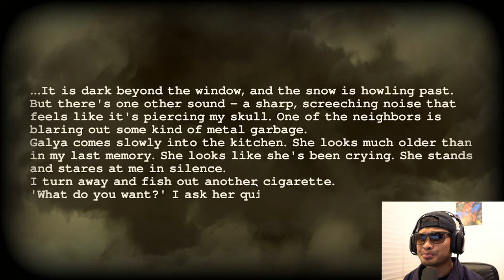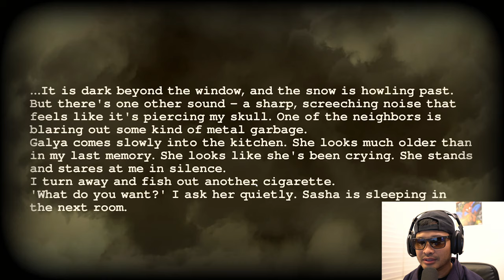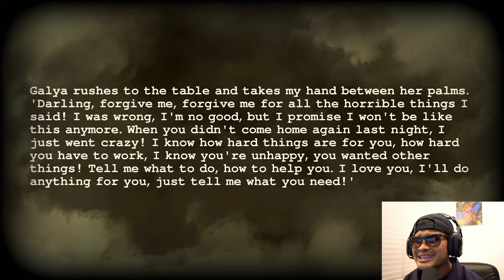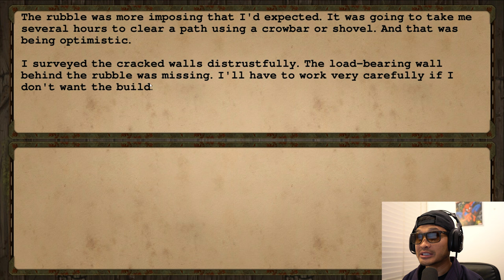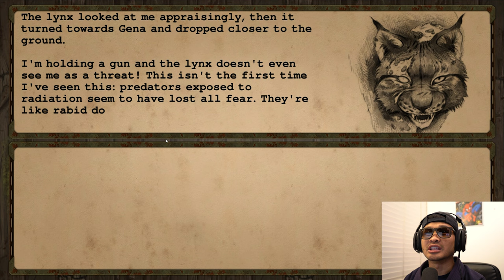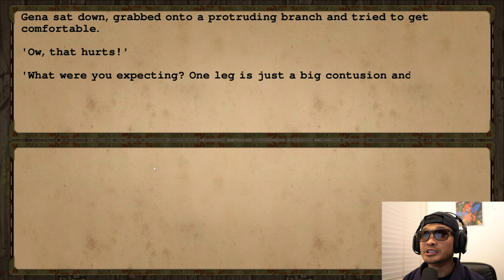A Mother's Request | DAY R SURVIVAL [One Life] – Walkthrough Gameplay – Part 18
Thank you for all the love and support of this series.
Today we help out an old lady and her son "Gena" in A Mother's Request Quest.